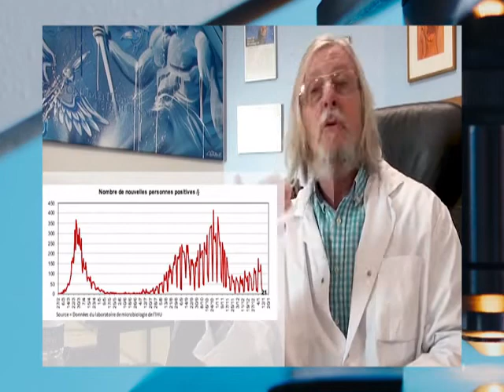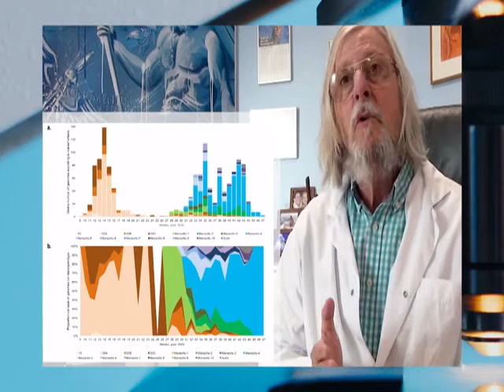DIDIER RAOULT; L' ORDRE DES MEDECINS REFUSE NOTRE STRATEGIE MEDICALE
Pour ou contre ? Dangereux ou non ? Beaucoup d'entre nous ne savent plus quoi penser et pour cause : on ne les a jamais renseignés, scientifiquement, sans parti pris, sur la vaccination. Le Pr Didier Raoult, microbiologiste mondialement reconnu qui dirige le plus grand centre français consacré aux maladies infectieuses (l'IHU de Marseille), comble cette lacune.
Être pro ou anti-vaccin n'a pas de sens. La question à se poser est : quel vaccin est utile, pour qui, dans quelles circonstances ? Or, savez-vous que 3 des 11 vaccins désormais obligatoires en France sont obsolètes dans ce pays ? Que d'autres ne sont pas recommandés alors qu'ils préviennent des maladies graves ? Que le vaccin contre la grippe, peu efficace chez les personnes âgées, devrait être au contraire distribué aux enfants ?
Quant à redouter les effets nocifs d'un vaccin, la seule attitude valable est d'évaluer le rapport risques/bénéfices pour choisir intelligemment, au lieu d'écouter les fabricants de peur comme ce fut le cas pour le vaccin contre l'hépatite B, aujourd'hui lavé de tout soupçon.
" Notre politique vaccinale est incohérente, dépassée et inefficace ", affirme Didier Raoult, propositions à l'appui pour éviter des aberrations comme celles concernant la grippe aviaire et HIN1, et pour regagner la confiance de la population.